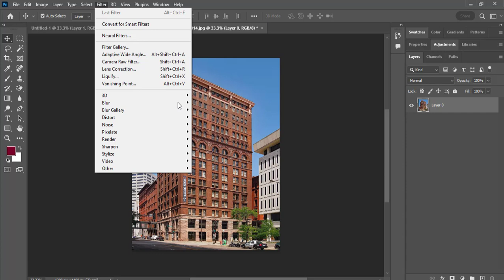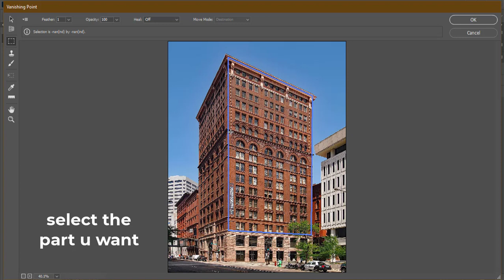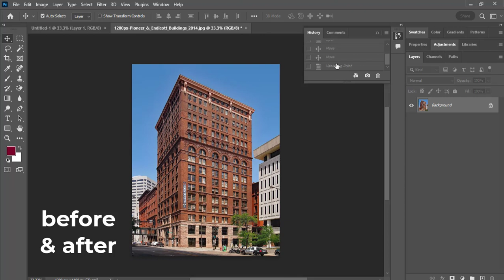How to easily cut in the right perspective / كيف تقص جزء بمنظور حاد بطريقة دقيقة ؟